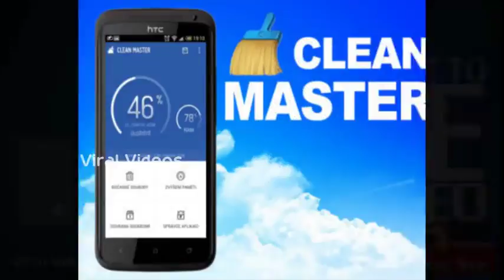இப்போவே Uninstall செய்ய வேண்டிய 5 ஆப்ஸ்கள் ! Viral Videos